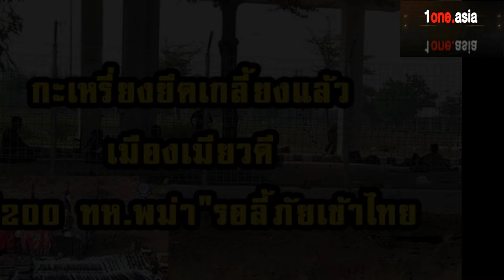กะเหรี่ยงยึดเกลี้ยงแล้วเมืองเมียวดี- "200 ทห.พม่า"รอลี้ภัยเข้าไทย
KNU ประกาศอย่างเป็นทางการว่ายึดเมืองเมียวดีได้หมดแล้ว หลังทำลายค่ายทหารพม่าแห่งสุดท่ายได้สำเร็จ ด้านทหารพม่า 200 นาย ได้หลบหนีไปที่สะพานมิตรภาพหมายเลข 2 พร้อมอาวุธ รอลี้ภัยเข้าไทย เรื่องนี้น่าสนใจไปติดตามกันครับ คลิกอ่านรายละเอียด